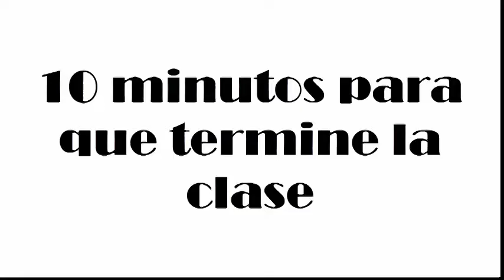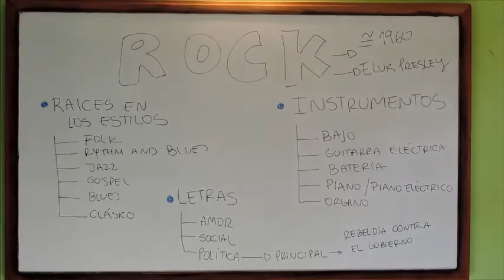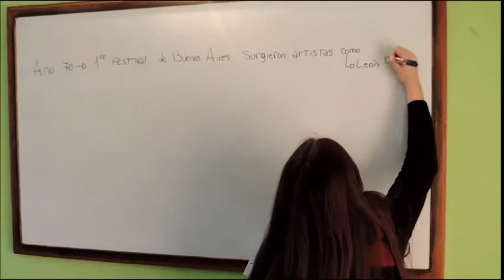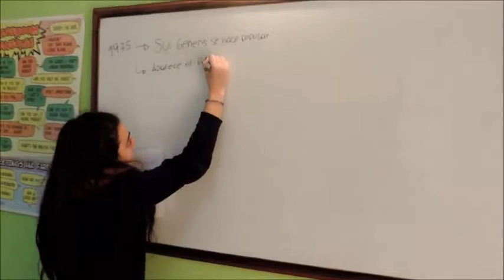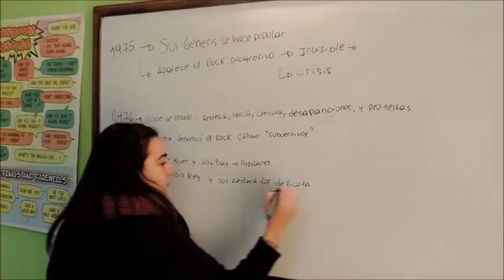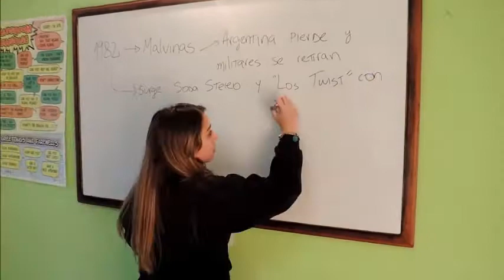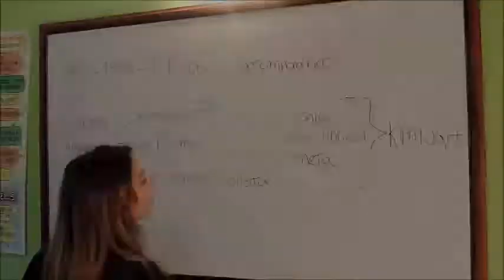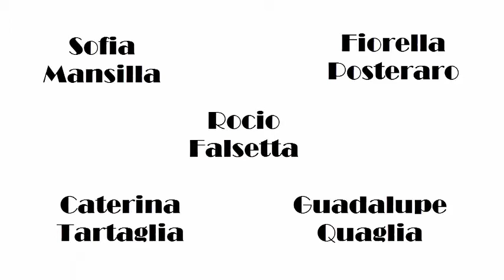Hippies and Rock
la cultura hippie influyo mucho en le musica rock, ya que en determinado momento comenzaron a compartir valores, como el amor libre o el uso de ciertas drogas, entonces el rock comenzo a volverse psicodelico o acido, aunque la cultura hippie no influyo mucho en el comienzo, en un principio mas bien influyo el rock&roll y el blues. aunque luego hubo varios representantes de la cultura hippie que fueron grandes musicos, como Janis Joplin, Jefferson Airplane, the doors,etc.
Empieza en Estados Unidos a comienzos de la década de los 60'.
Muchos agentes contribuyeron a su creación éstos fueron los siguientes:
1) Una juventud con una ideología en contra de la guerra (Vietnam), de la violencia, en protesta contra las diferencias raciales (Martin Luther King) y sexuales.
2) La revolución sexual causada por la aparición de la pastilla anticonceptiva fue otra de las causas, la sociedad consumista que aprisionaba a los jóvenes.

Los hippies luchaban por un mundo igual, donde no haya pobreza, diferencias raciales, guerras o bienes privados y de consumo.

Los hippies vivían en comunidades donde todo era de todos (no existían los bienes personales) así como las relaciones sexuales (no habían parejas, sino orgias, ya que todo se compartía). Vivían con ropa y alimentos naturales, marihuana, LSD y entre otras drogas y alucinógenos para estar lejos de la realidad fría individualista violenta y discriminadora de los años 60’, querían alcanzar un estado de reflexión de Nirvana